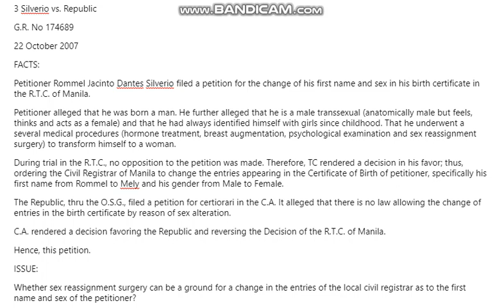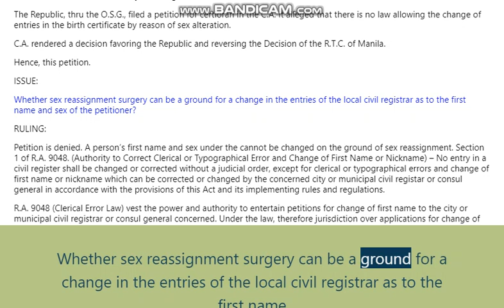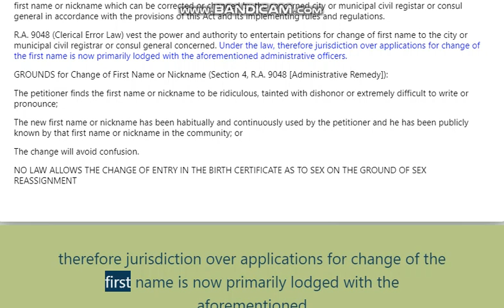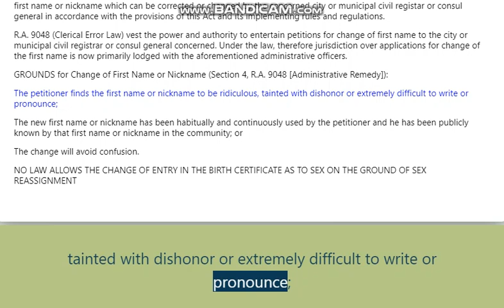3 Silverio vs Republic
Silverio vs. Republic
G.R. No 174689
22 October 2007

FACTS:

Petitioner Rommel Jacinto Dantes Silverio filed a petition for the change of his first name and sex in his birth certificate in the R.T.C. of Manila.

Petitioner alleged that he was born a man. He further alleged that he is a male transsexual (anatomically male but feels, thinks and acts as a female) and that he had always identified himself with girls since childhood. That he underwent a several medical procedures (hormone treatment, breast augmentation, psychological examination and sex reassignment surgery) to transform himself to a woman.